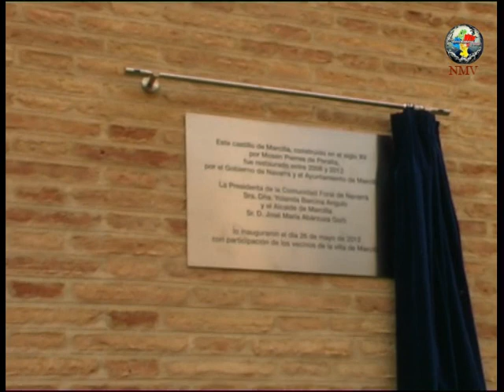Marcilla - Acto de Apertura del Castillo - 26/05/12